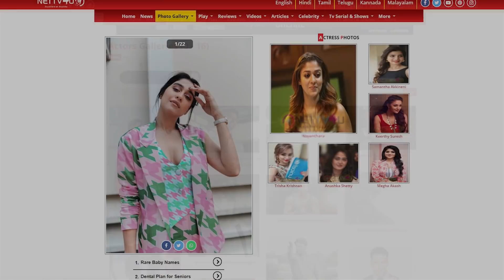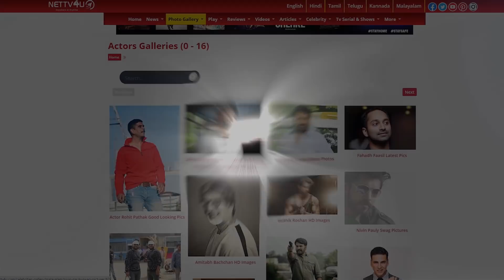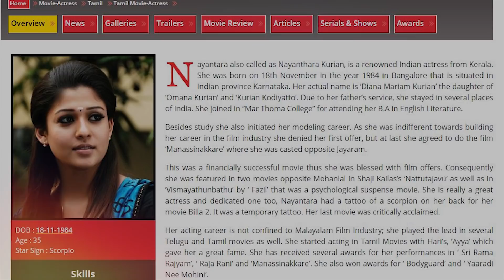Breaking : Suriya GVM Project Update